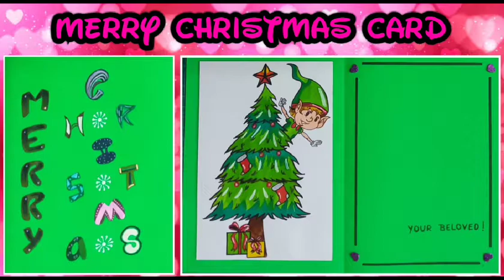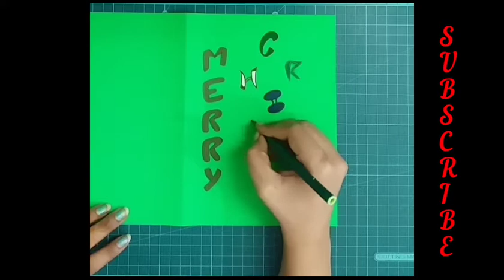DIY Christmas card tutorial... Handmade Christmas card... DIY IDEAS by CrEaTiVe MiNd...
Watch "Christmas tree card... Merry Christmas... DIY IDEAS by CrEaTiVe MiNd... SERIES 22.6..." on YouTube